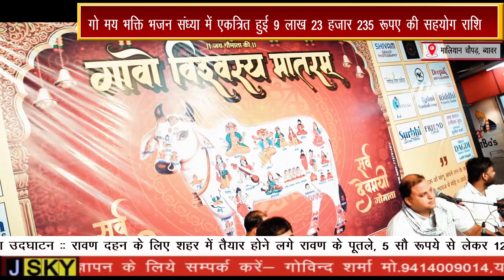गो मय भक्ति भजन संध्या में एकत्रित हुई 9 लाख 23 हजार 235 रूपए की